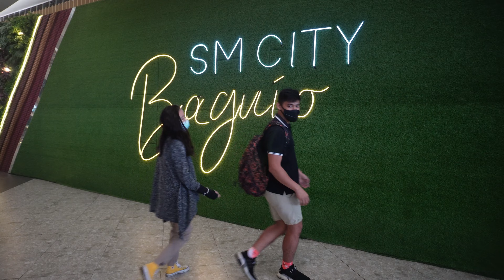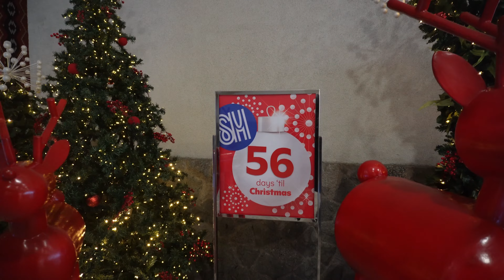SM City Baguio Walking Tour on a Stormy Sunday (October 30, 2022) 4K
Our walk starts with a glimpse of Baguio's amazing view from the Sky Terrace and a feel of Tropical Storm "PAENG's" strong winds followed by a tour of the mall that is bustling with tourists and locals on a stormy Sunday.
This is a walking tour of SM City Baguio.